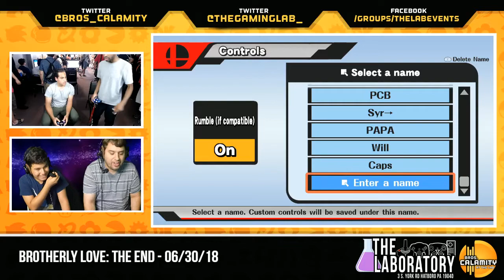BL:TE | Uno vs Snvw - Phase 1 - Pools - Super Smash Bros. for Wii U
"Ultra WBB" (Wii Bear B-airs) is a Philadelphia weekly Smash For Wii U tournament hosted by Bros. Calamity every Friday. Come enter the event at The Laboratory, located at...

The Laboratory
3 South York Rd.

--Tournament Organizers--